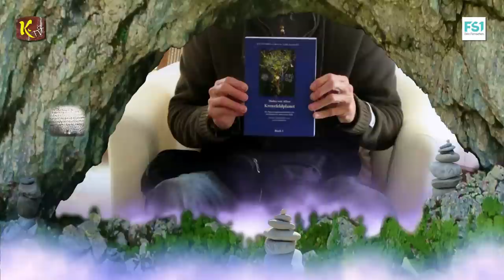Christa Jasinski im Kurzinterview über die Wesen in der Inner-Erde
Christa Jasinski auf dem Golden Earth Vision-Kongreß
am 5. Nov. 2016 in Hof bei Salzburg:

Christa Jasinski:
Leben in der Inner - Erde
authentische Berichte von Christa Jasinsky
Nutze diese Gelegenheit und hör Dir diese fantastische Geschichte – die eigentlich keine ist – selbst an und erweitere dein Realitätsbild.

Ebenfalls sprachen dort Dr. Loibner und Jo Conrad.
Diese Folgen findet ihr unter anderem hier in unserer Mediathek.

Und unser Dank gilt auch dem Gastsprecher:

"Alf & Christa"
Laib-Jasinski

Einige Grafikellemente haben wir vom Youtubekanal:

"PIXEL BOOM"

mit den Elementen:

"Ghost Goldess Divine Apparition"

"Animal Flock of Bats"

"Partikel Viollet"

mit dem Lied:

"Morning Snowflake"

Ebenfalls möchten wir uns bei Fs1 für ihre großzügige Unterstützung bedanken.

Das KRYPTO.TV- Team, FS1 und Golden Earth Vision
bedanken sich für euer Interesse.